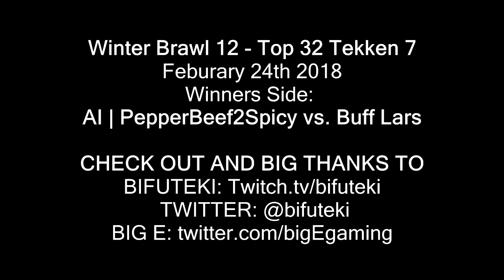Winter Brawl 12: Tekken 7: Top 32: AI | PepperBeef2Spicy vs Buff Lars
Me vs Buff Lars in top 32 winners side, Tekken 7 Winter Brawl 12.

I try to read and reply to all comments.
Channel consists of usually
►Tekken Gameplay,

►Tekken Tutorials on combos, characters, how to play the
game.etc Soon to include more fighting games!

►The Origins of Fighting Game character designs through Martial
Arts and Pop Culture

►Let's Plays of various games, RPGs, Shooters, Strategy, Stealth, Classic, Retro.etc

►Random Artsy Montages I think look cool :O